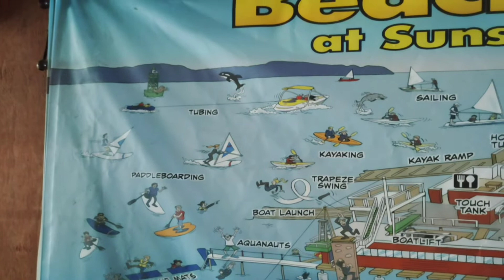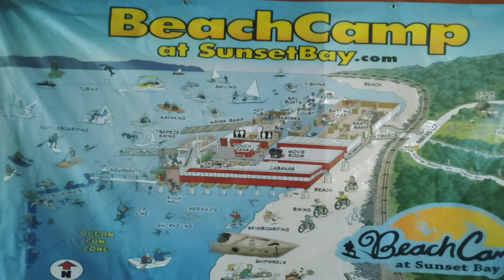Kid Drop - Beach Camp '22